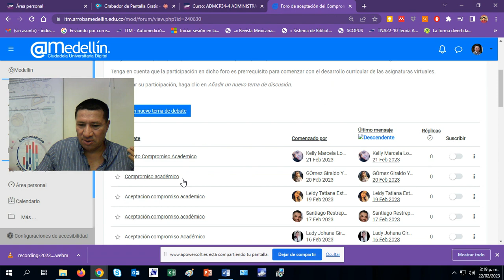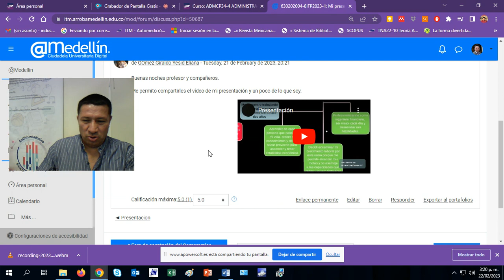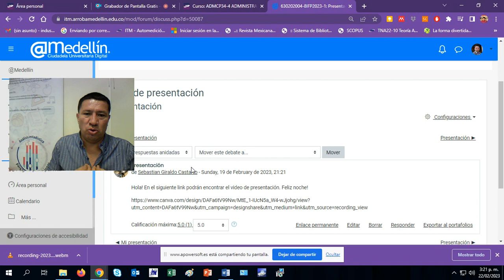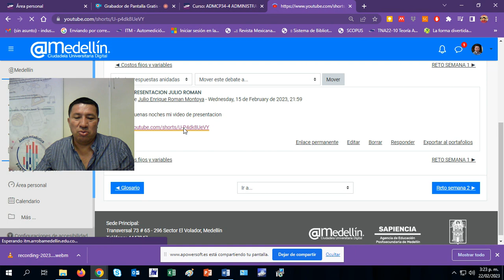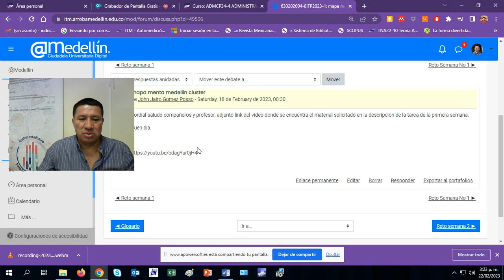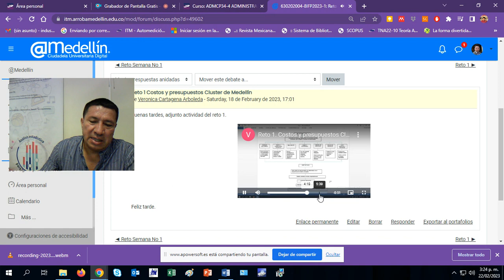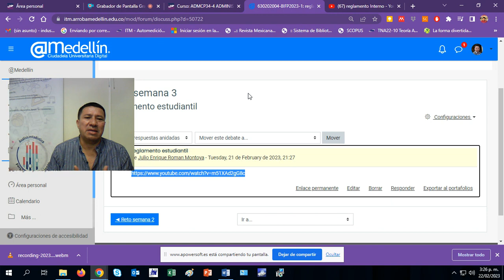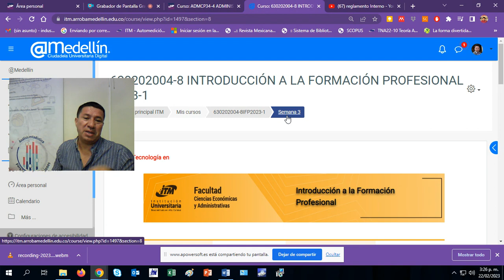Saludo 22 feb IFP